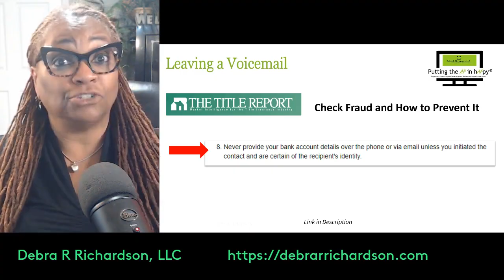Rethink This Step When Making That Confirmation Call | Vendor Master File Tip of the Week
Download your free Vendor Validation Reference List with Resource

Clean-Up Your Vendor Data
Clean-Up Your Vendor Process
Pay the Right Vendor

Join me weekly on Tuesdays where I will give a tip for Accounts Payable or Purchasing teams to reduce fraud in your vendor setup and maintenance process. This week's tip is Rethink This Step When Making That Confirmation Call - Vendors Are Skeptical Too!

Vendor Master File Tip of the Week: Is That Vendor Confirmation for a Banking Change Valid?